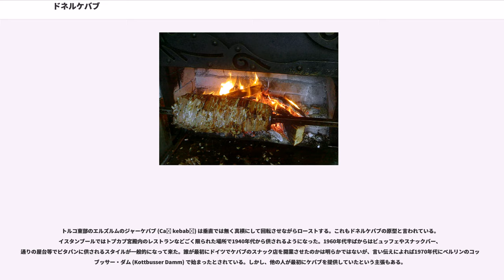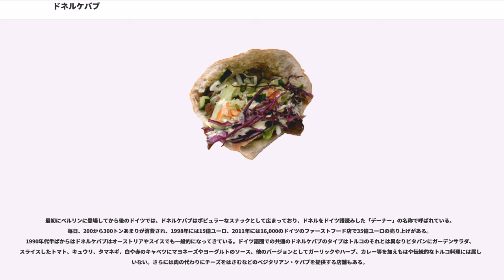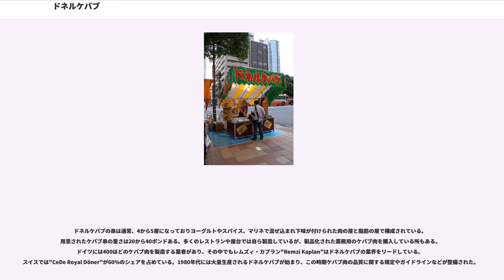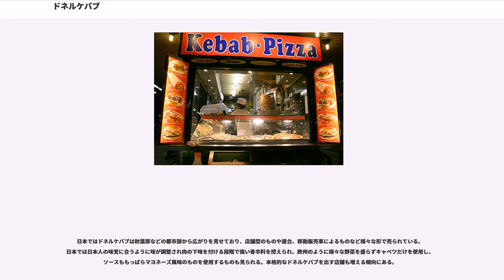ドネルケバブ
ドネルケバブ（）は、ケバブの一種。ドネルケバブの名称はトルコ語で、回転させ、肉をローストさせたケバブの意である"Döner kebap"から来ている。

トルコ料理の中でももっともポピュラーな料理の一つ。香辛料やヨーグルト、マリネなどで下味を付けた肉を大まかにスライスして積み重ね、特別な垂直の串に刺し、あぶり焼きにしてから外側の焼き上がった褐色の層を大きなナイフで薄くそぎ落とした肉料理である。

原型はマトンかラム肉のみを使うが、現在では子牛や牛肉、シチメンチョウや鶏肉などが使われている。ライスやサラダを添えてメインディッシュとして、また、屋台などで売られているドネルケバブでは、ピタパンなどにケバブと野菜をはさみ、好みのソースをかけて食べる方法が広がっている。

トルコ由来の料理であるとされ、中東地域全体でシャワルマの名前で広く普及している。さらに、欧州など世界各地にも広がっており、インドなど英語圏ではシャワルマ、ロシアではシャウルマという名前である。

肉を調理する回転肉焼き器（）はアナトリアでは伝統的なもので、あぶり焼きした肉にはピタパンなどが供されていた。1836年、プロイセン軍人のモルトケはケバブを食したことを記しており、この頃のシシケバブは一般的なグリルであぶり焼きされていた。その直ぐ後にトルコのカスタモヌでハムディ"Hamdi"により最初に積層の肉を垂直に焼く料理が考案された。

彼のレシピはその後、弟子によって受け継がれた。その25年後に、ブルサでドネルケバブが再び発明され、発明者であるイスケンデル (Iskender) にちなみイスケンデルケバブと名付けられた。準備の段階ではマトンのミンチ肉を軽く叩きそれを重ねていた。彼はあぶり焼きしスライスした肉にヨーグルトと融けたバター、スライスしたパンを供し、イスケンデルケバブをレストランで提供していた。ブルサもまたドネルケバブを形作っている。ハムディのケバブかイスケンデルケバブどちらが垂直にあぶり焼きするケバブの発案者かはっきりとしていない。これらに似た垂直の串に刺し回転肉焼き器で調理される料理には、アラビア料理のシャワルマやギリシャ料理のギロピタにも見られる。シャワールマは一般的には、ドネル・ケバブと同じ物と解釈されている。そして、英語圏ではシャワールマ (شاورما) の名称が一般的に使われている。

トルコ東部のエルズルムのジャーケバブ (Cağ kebabı) は垂直では無く真横にして回転させながらローストする。これもドネルケバブの原型と言われている。イスタンブールではトプカプ宮殿内のレストランなどごく限られた場所で1940年代から供されるようになった。1960年代半ばからはビュッフェやスナックバー、通りの屋台等でピタパンに供されるスタイルが一般的になって来た。誰が最初にドイツでケバブのスナック店を開業させたのかは明らかではないが、言い伝えによれば1970年代にベルリンのコットブッサー・ダム (Kottbusser Damm) で始まったとされている。しかし、他の人が最初にケバブを提供していたという主張もある。

最初にベルリンに登場してから後のドイツでは、ドネルケバブはポピュラーなスナックとして広まっており、ドネルをドイツ語読みした「デーナー」の名称で呼ばれている。毎日、200から300トンあまりが消費され、1998年には15億ユーロ、2011年には16,000のドイツのファーストフード店で35億ユーロの売り上げがある。1990年代半ばからはドネルケバブはオーストリアやスイスでも一般的になってきている。ドイツ語圏での共通のドネルケバブのタイプはトルコのそれとは異なりピタパンにガーデンサラダ、スライスしたトマト、キュウリ、タマネギ、白や赤のキャベツにマヨネーズやヨーグルトのソース、他のバージョンとしてガーリックやハーブ、カレー等を加えもはや伝統的なトルコ料理には属していない。さらには肉の代わりにチーズをはさむなどのベジタリアン・ケバブを提供する店舗もある。

ドネルケバブの串は通常、4から5層になっておりヨーグルトやスパイス、マリネで混ぜ込まれ下味が付けられた肉の層と脂肪の層で構成されている。用意されたケバブ串の重さは20から40ポンドある。多くのレストランや屋台では自ら製造しているが、製品化された業務用のケバブ肉...